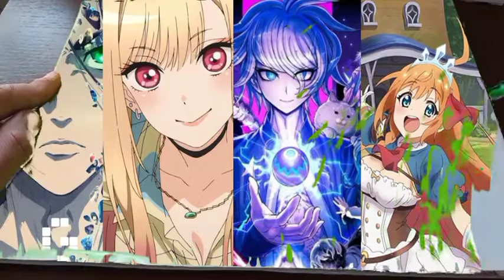how draw anime eyes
how to draw digital anime for beginners ibis paint,
how to draw 3d anime in ibis paint x,
how 5o draw anime,
how to draw 80s anime style,
how to draw 90's anime style,
how to draw 90s anime style procreate

how to draw like anime in ibis paint x,